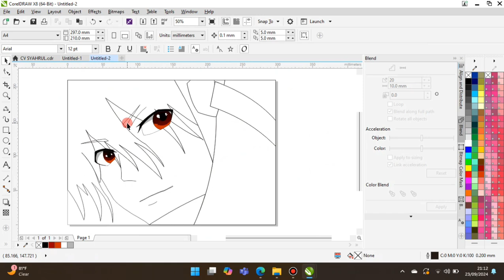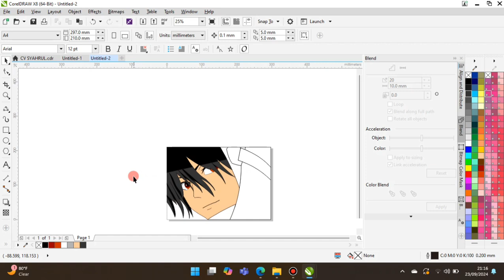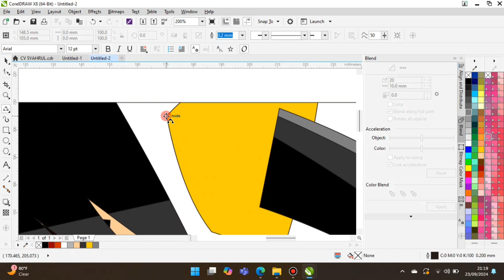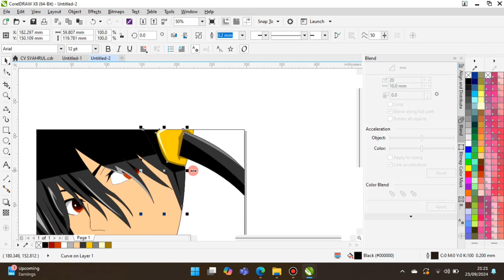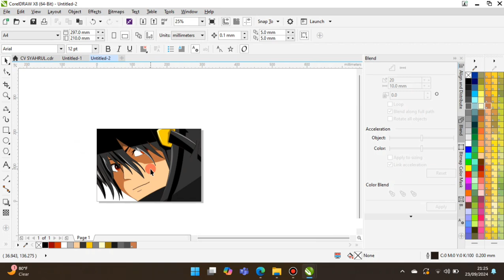Manusia bayang terkuat | cid kagenou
anime bayang
anime bayangan
anime bayangan naga
anime bayangan gelap
foto anime bayangan
gambar anime bayangan
judul anime bayangan
pp anime bayangan
anime raja bayangan
raja bayangan anime 7 huruf
anime tentang bayangan naga
anime bayonetta
anime bay area
anime bao
anime beyblade
bayani anime
a anime baby
a anime body
b anime
b anime names
c anime characters
anime cyan
c anime
c anime name
d anime
d anime store
e anime
bay anime
f anime characters
f anime 1988
g anime
g anime names
g anime characters
i anime
i am a boy anime
i am by hitomi
j anime
j anime names
j anime characters
japanese anime baki
k anime bl
k anime wallpaper
l anime names
l anime characters
m anime
mbappe anime
b n a anime
n anime
nyah anime sound
naga anime boy
o anime
o anime character
p anime
p anime characters
po anime
q anime
q anime characters
r anime wallpaper
r/animebattlearena
r anime names
r anime figures
r animememes
snake anime boy
t anime
bananya anime
anime bey
u anime
u anime song
u baka
vs anime battle
v anime character
v bakugo
anime boy wave
w anime wallpaper
w anime
w anime names
y anime
z achilles beyblade wallpaper
z animes
z achilles beyblade gif
0anime
000 anime
1v10 anime
2 anime base
2 anime boy
2 anime characters fighting
2 anime girl base
2v2 anime fight
3 anime
3 anime boy best friend
4 anime base
4anime baki
4.3 anime battle
4 anime wallpaper
5 anime
5 anime characters
5 anime shows
6 anime characters
6 anime.xyz
7 anime top
7 anime.oi
7 anime.to
8 anime
8 ball anime
9 anime manga
7 karakter anime terkuat
top 10 karakter anime terkuat
karakter anime terkuat overpower
top karakter anime terkuat
jurus anime terkuat
tokoh anime terkuat
marga anime terkuat
villain anime terkuat
anime terkuat adalah
anime terbaik action
anime action terbaik 2023
anime action terbaik sepanjang masa
anime adventure terbaik
anime action terbaik 2024
anime aniplex terbaik
anime animasi terbaik
anime action terbaik 2022
apa karakter anime terkuat
apa anime terkuat
pengguna api terkuat di anime
apa karakter terkuat di anime
a-kun anime
aku anime
anime terkuat di dunia
anime boy terkuat
anime terbaik bulan ini
anime terkuat di bumi
anime basket terbaik
anime bl terbaik
anime baru terbaik
anime bstation terbaik
anime baseball terbaik
anime bola terbaik
anime boxing terbaik
beyblade terkuat di anime
karakter terkuat di anime baki
karakter terkuat di anime black clover
karakter terkuat di anime boruto
karakter terkuat di anime wind breaker
karakter terkuat di anime bleach
jutsu terkuat di anime boruto
bankai terkuat di anime bleach
anime cewek terkuat
anime comedy terbaik
anime china terbaik
anime cerita terbaik
anime cgi terbaik
anime comedy terbaik 2023